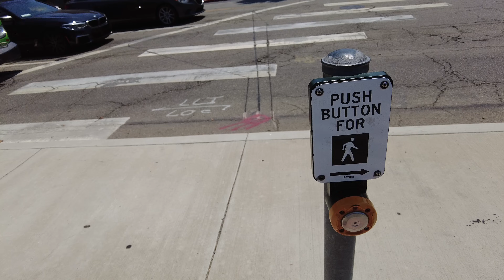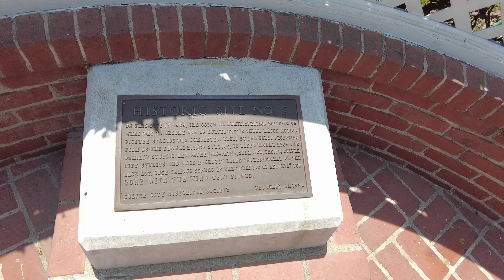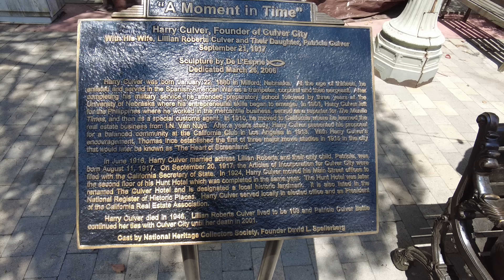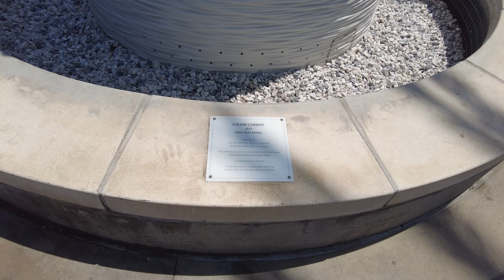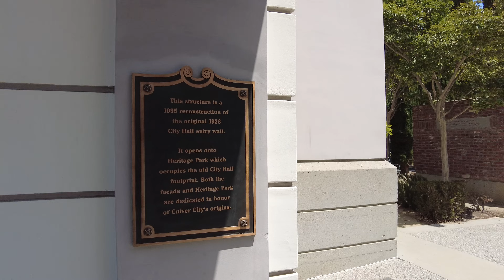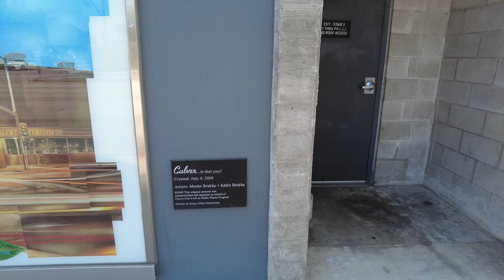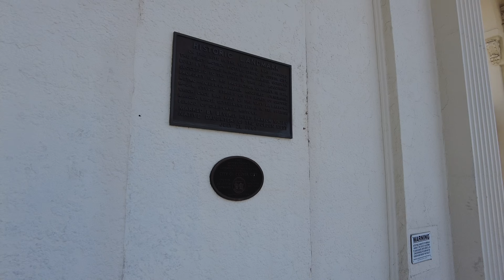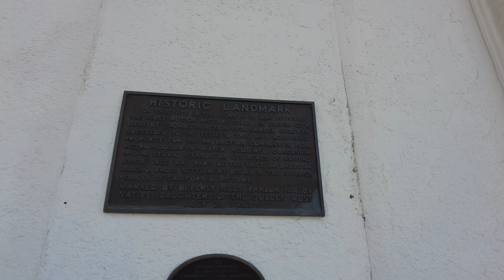Walking Los Angeles : Culver City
I walk through Culver City, located in Los Angeles County, CA. The city has been a home for film and television production over the years. It is named after its founder Harry Culver, and is most famous for being the home of Metro-Goldwyn-Mayer studios. It is also home to Sony Pictures, and has a sizable restaurant scene.

💲 Support Me 💲

😀 Social 😀